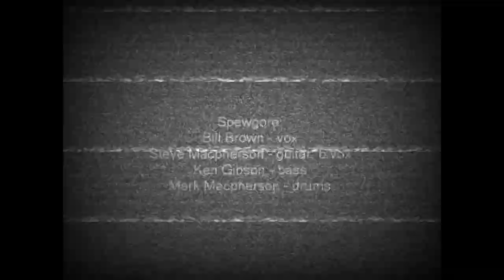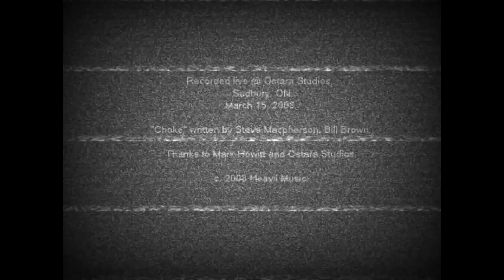Spewgore - Choke May 9 2020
Spewgore - Choke (Kathmandu 2008)